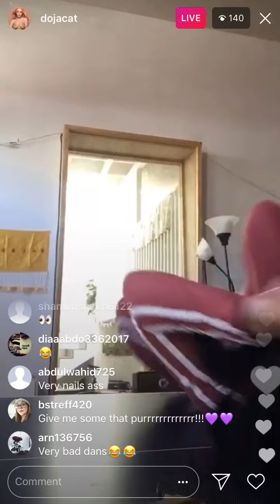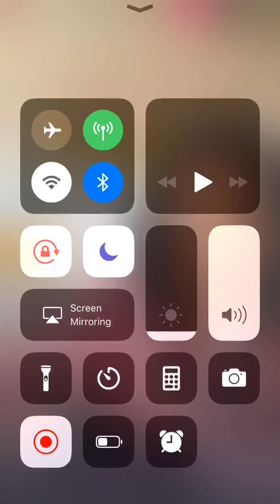Doja Cat - shine (demo) (Part II)